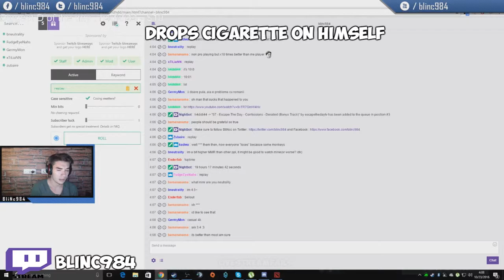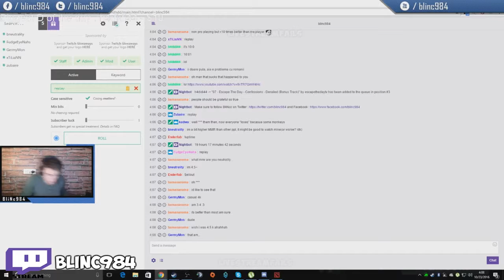ULTIMATE Twitch Fails Compilation 2016 #66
Twitch Fails Episode #66! Share with your Steam Friends ლ(◕ᗜ◕ლ) Buy Cheap Games using Submit twitch fails to